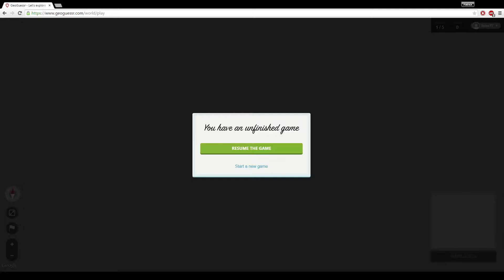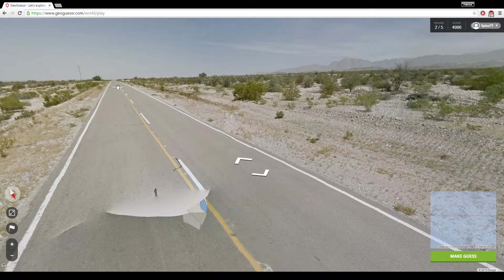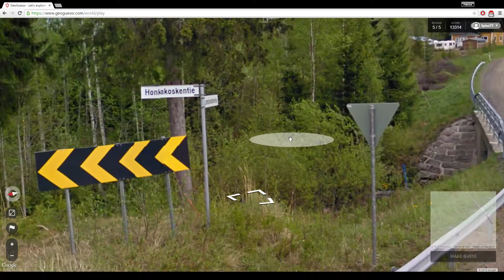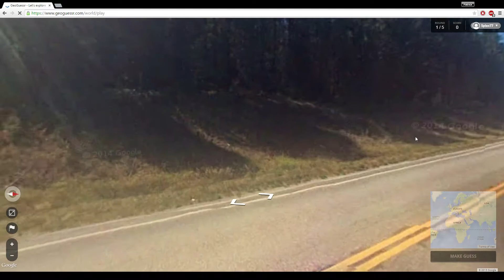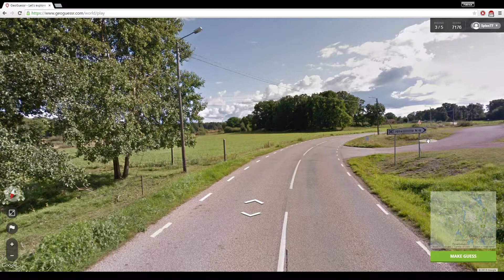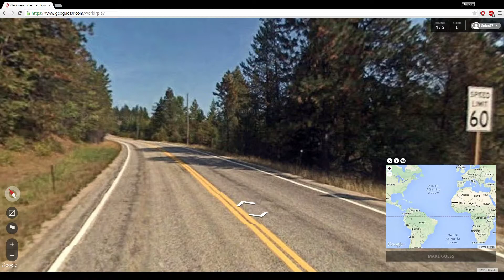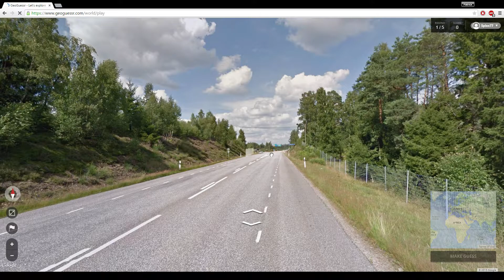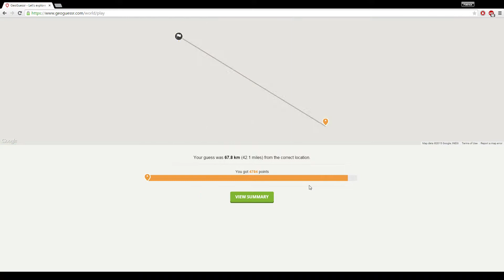GeoGuessr Part 1 - Introduction to the game and some rounds